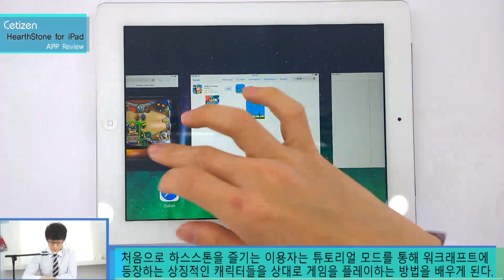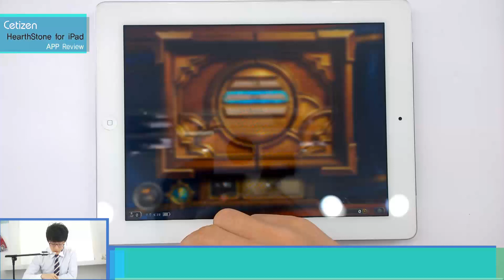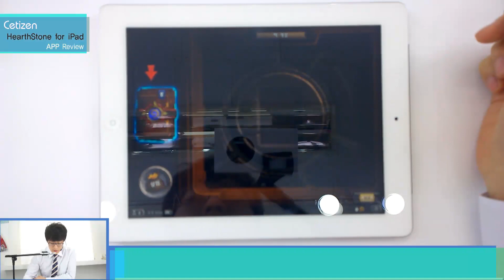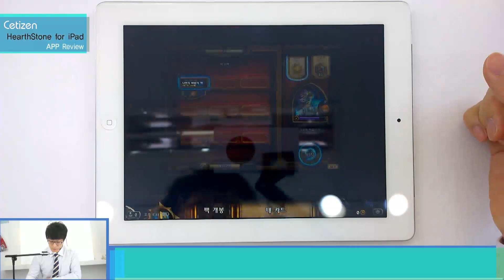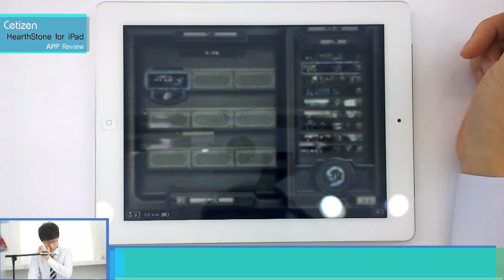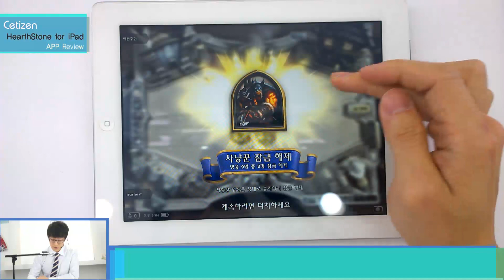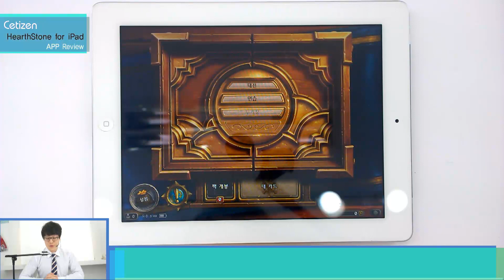'하스스톤' 아이패드 버전 한국 등 전세계 출시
블리자드 엔터테인먼트는 카드 전략 게임인 '하스스톤'의 아이패드 버전을 한국을 비롯해 전세계 애플 앱스토어에 17일 출시했다.

하스스톤은 지난 3월 PC로 정식 출시됐으며 전 세계에서 1000만명 이상이 즐  기고 있다. 블리자드는 4월 초 일부 지역을 대상으로 아이패드 버전을 선보였으며 이날 전 세계에 공식 출시했다. 이용자들은 기존에 PC에서 플레이하던 게임 정보를 그대로 아이패드로 불러와 게임을 진행할 수 있다.